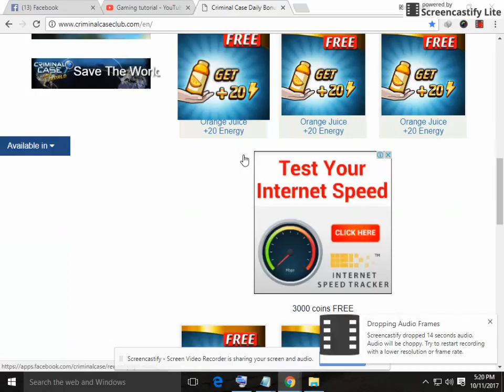how to get energy in criminal case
HI Friends to day i am going to show you how to get energy in criminal case

open this link and get free
energy like orange juice potato chips free coin